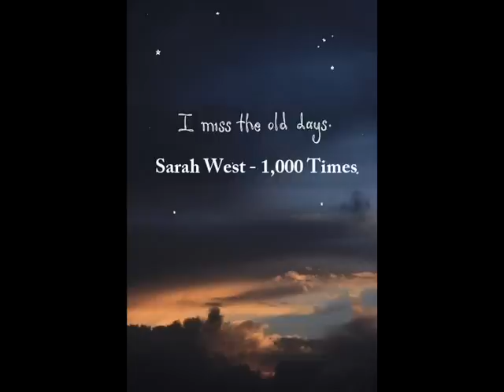Sarah West - 1,000 Times